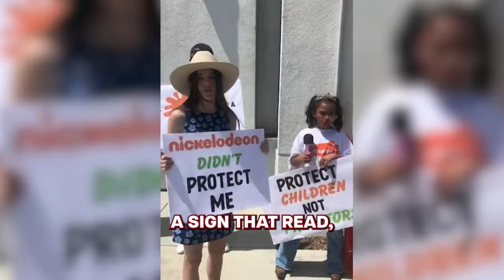Amanda Bynes ABUSER Finally Revealed (Nickelodeon Exposed)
Nickelodeon Abuse Controversy: Amanda Bynes & Drake Bell Exposed

In this eye-opening video, we delve deep into the dark side of Nickelodeon, uncovering shocking revelations about the abuse and toxic culture that plagued the network during the 1990s and early 2000s. Our focus? Two former child stars: Amanda Bynes and Drake Bell.

 The Controversy Unveiled:

Amanda Bynes: Known for her hilarious delivery and physical comedy, Amanda Bynes was a beloved Nickelodeon star. But behind the scenes, allegations of abuse on the set of “All That” emerged. We explore the impact of these allegations on her life and career1.
Drake Bell: The former child star of “Drake & Josh” has his own harrowing story. In the docuseries “Quiet on Set,” Bell courageously details the sexual abuse he suffered at the hands of a dialogue coach employed by Nickelodeon. His revelations shed light on the industry’s blind eye to predatory behavior.

Key Points Covered:

The once-lauded producer Dan Schneider, creator of hit shows like “iCarly” and “Victorious,” faces scrutiny for his role in perpetuating this toxic culture3.
Viewers revisit a controversial Nickelodeon skit involving Drake Bell and Amanda Bynes, now seen in a new light after the recent revelations4.
Our Mission: We aim to raise awareness, demand accountability, and spark change within the entertainment industry. Join us as we unravel the truth behind the glitz and glamour of children’s television.

Let’s stand together for justice and a safer environment for all young talents.